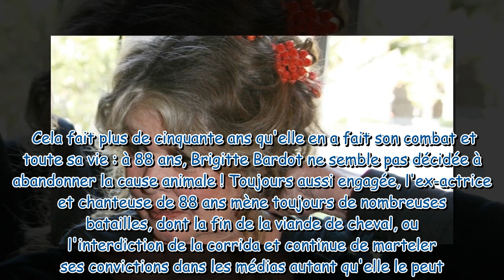"Envie de pleurer" : Brigitte Bardot en pleine déprime ? Rares confidences de l'actrice qui va "très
"Envie de pleurer" : Brigitte Bardot en pleine déprime ? Rares confidences de l'actrice qui va "très mal"